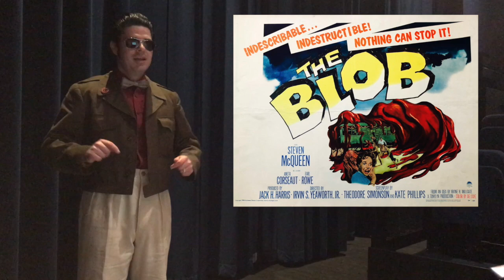Blobfest 2021: The Blob Introduction - Saturday Evening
Dah Daring and many of the Miss Blobfests introduce the next screening of 'The Blob' with some juicy details on the sequels and re-releases.